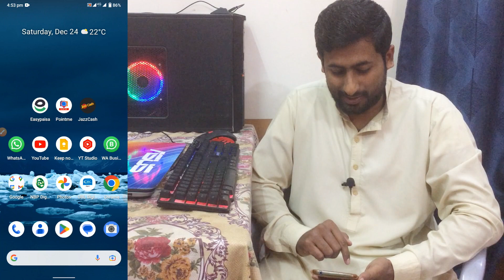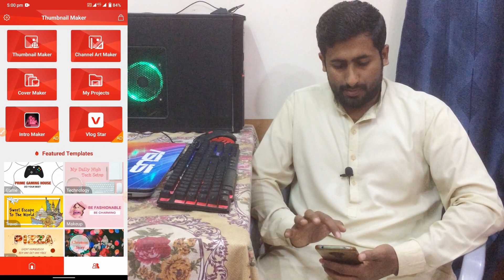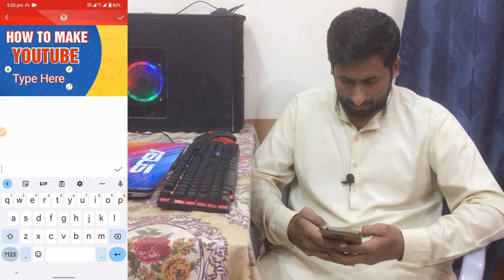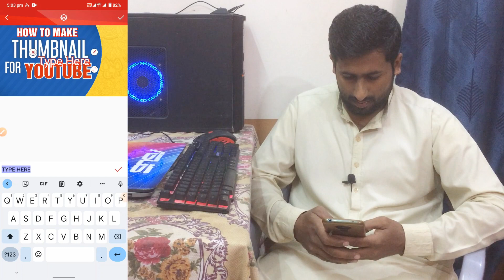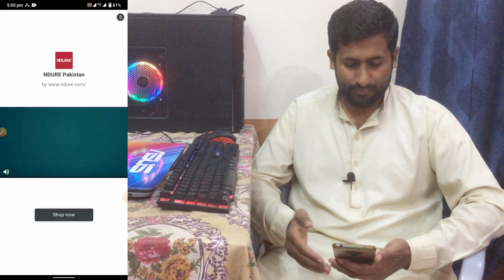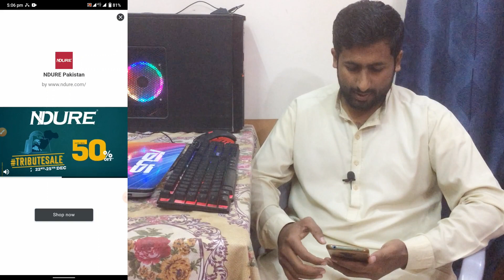how to make a thumbnail for YouTube videos | Make a Thumbnail for Video in Smartphone Digi Computing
Assalam o Alaikum friends I hope you are all good, In this video, I am going to show you that how you can make a professional thumbnail for youtube videos in mobile app. let's watch the full video for further details.